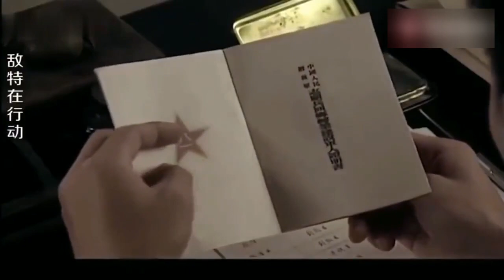小兵退伍来办手续，工作人员一查档案傻了，竟然机密文档！一片空白!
T48kAIRnaw
（敌特在行动）刘小锋